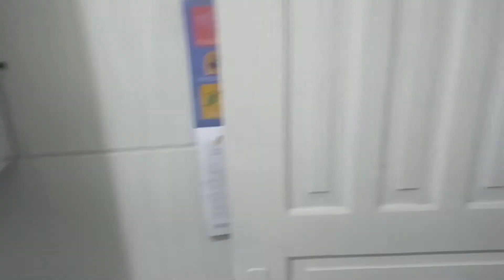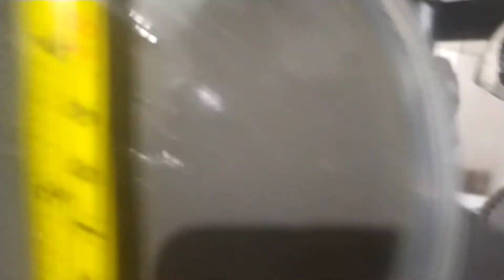HALTERES DE CONCRETO #01